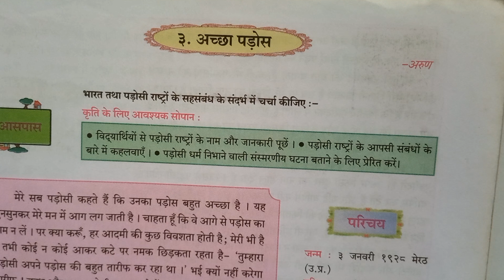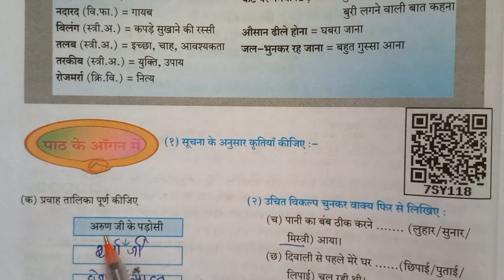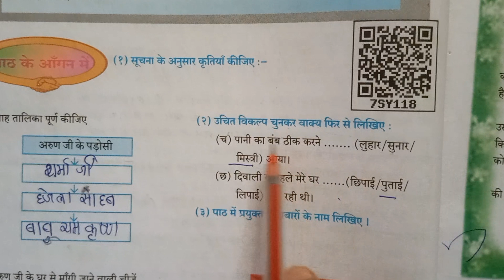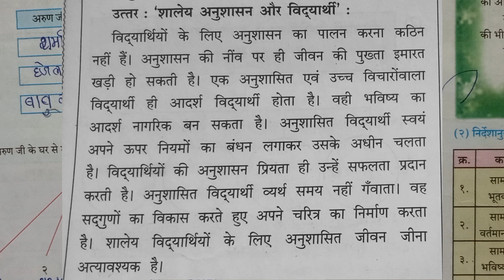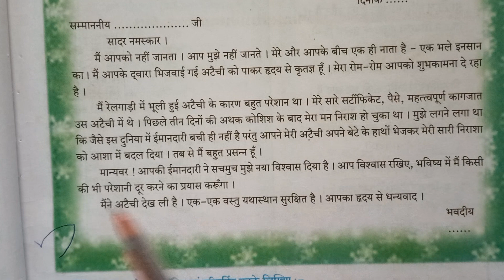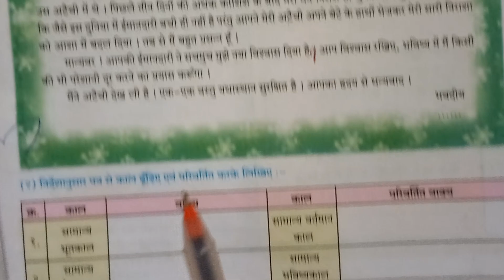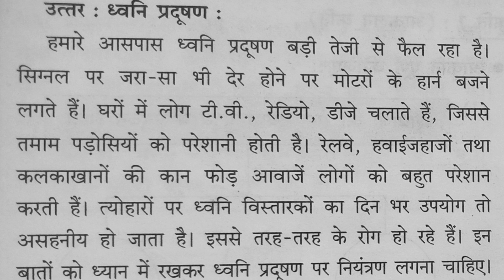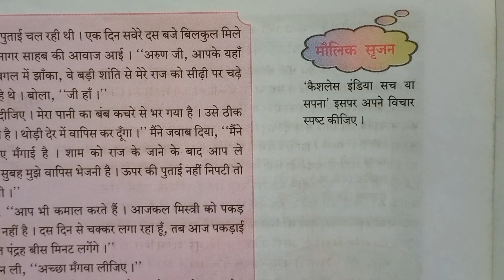chapter 3.अच्छा पड़ोस,std 9th,hind chapter 3.अच्छा पड़ोस,Maharashtra board,questions answer#9thhindi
chapter 3. अच्छा पड़ोस,std 9th,hind chapter 3. अच्छा पड़ोस,Maharashtra board , Anand tutorial#9th#hindi
class 9th
sub hindi
prashn Uttar
question answer
अच्छा पड़ोस
कक्षा 9वी
विषय हिंदी
sub Hindi
hindi medium
iytta 9th
class 9th
Shambhu nath Singh
question answer
Anand tutorial mein aap sabhi log kg se lekar 9th Tak ka  Hindi subject ke sabhi video playlist mein jakar dekh sakte hain.